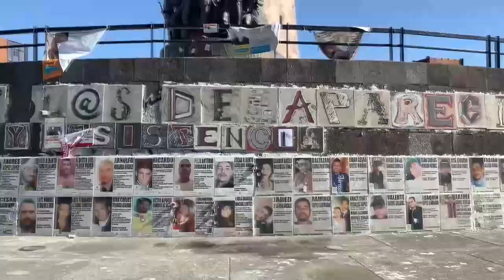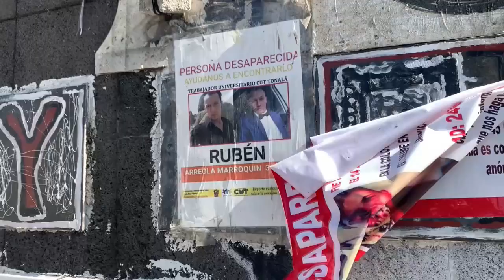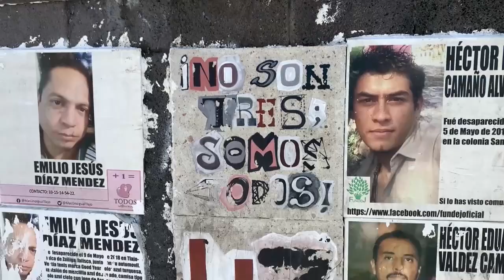México se acerca a las 100.000 personas desaparecidas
México se acerca a los 100.000 personas desaparecidas y no localizadas registradas oficialmente en medio del esfuerzo de las autoridades para frenar esta tragedia y casos tristemente insignes, como el de los 43 estudiantes de Ayotzinapa en 2014, todavía por resolver.

¡Visítenos!